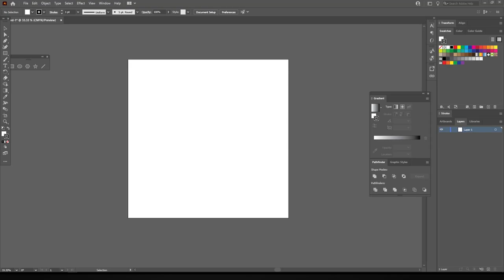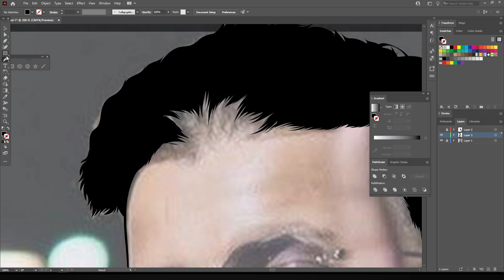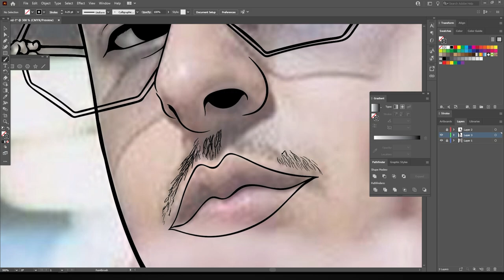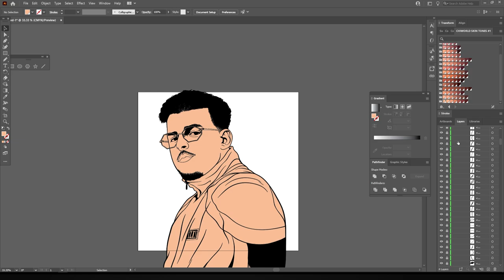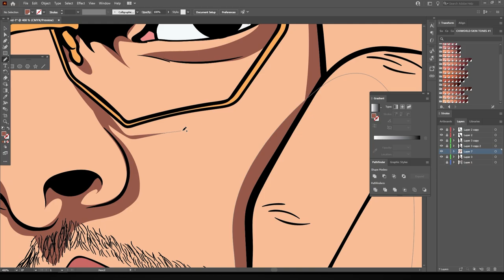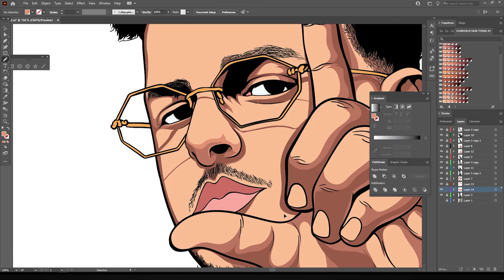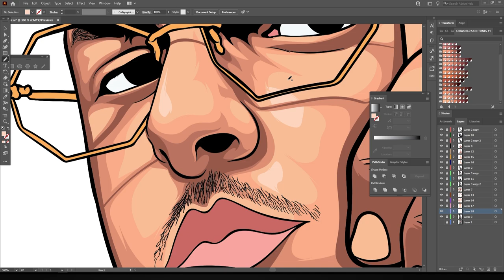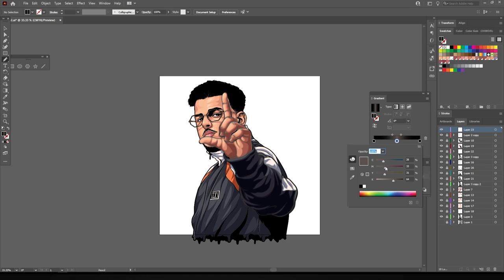HOW TO CARTOON TUTORIAL ADOBE ILLUSTRATOR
$200 to have your @ name in the video